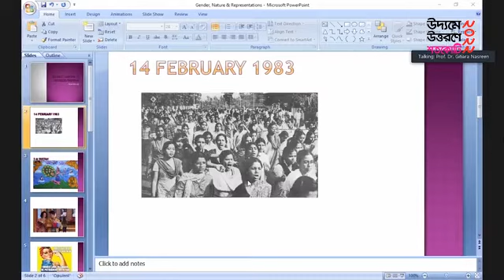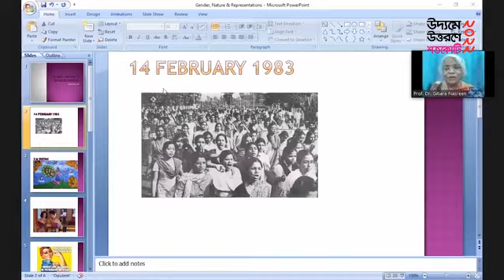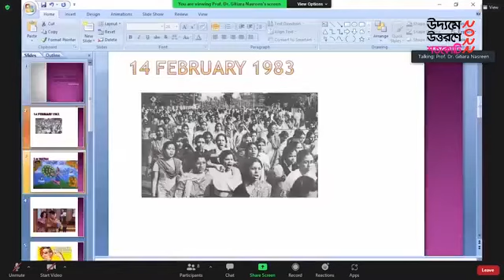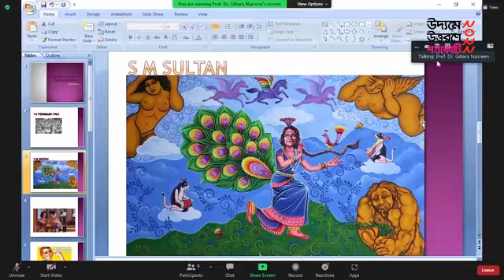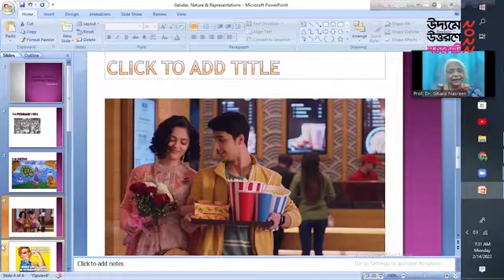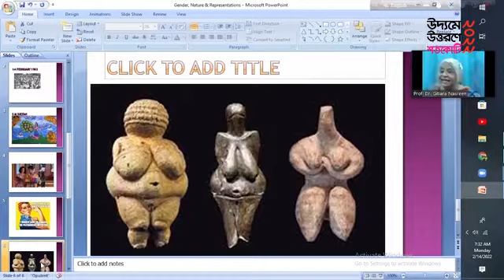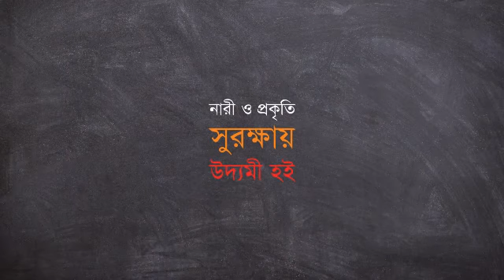Dr Gitiara Nasreen talks about 'Gender, representation and the Environment'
Dr Gitiara Nasreen, Professor, Department of Journalism and Mass Communication